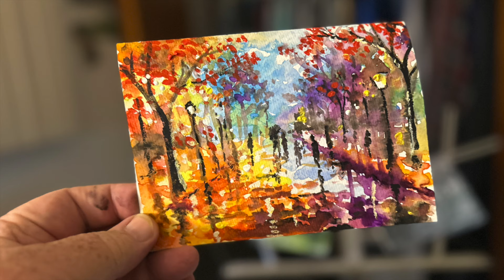Just Have Fun With Your Art - Channeling Leonid Afremov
Just have fun with your art! Yes. Let your hair down, as the saying goes. Loosen up. Shake it off. Just be free. However you prefer to express it, just have fun! In this video I demonstrate how I painted a greeting card using watercolors. I began with the intent to simply have fun. A little basic perspective, a little basic contrast between darks and lights, between warm and cools, and a few random vertical lines. Before I knew it, this began to look like a painting by Leonid Afremov! Bottom line? I was having fun !

Our mailing address is:
Bathing Nodine Art